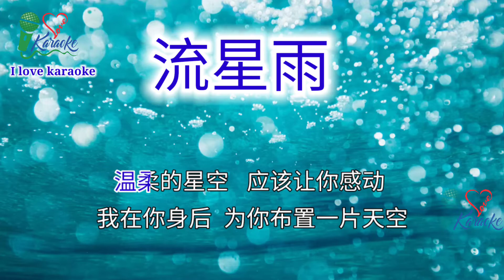流星雨 F4 Liu Xing Yu 流星雨 Meteor Shower Lyrics 歌詞